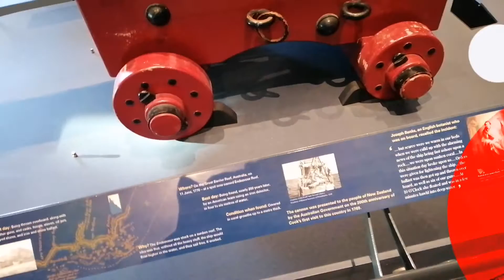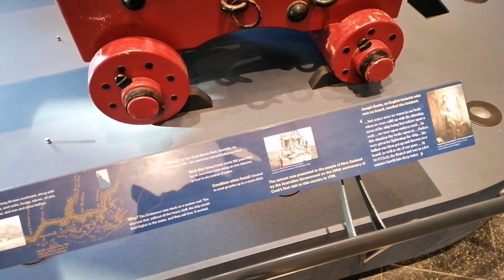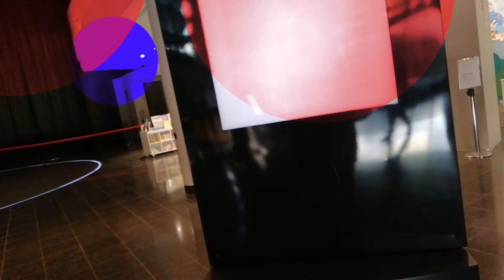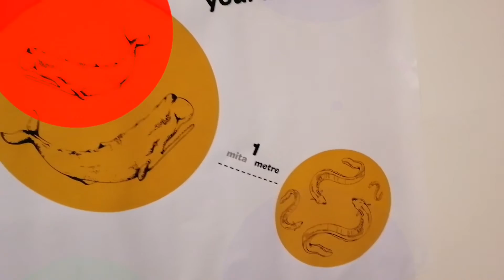30 May 2020